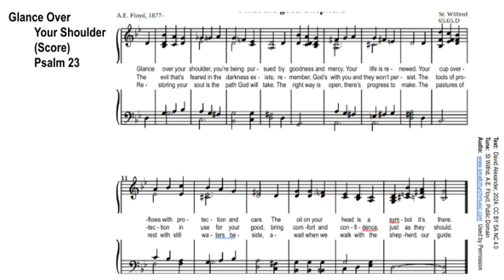Glance Over Your Shoulder (Score) Psalm 23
Psalm for 4th Sunday of Easter, Year B